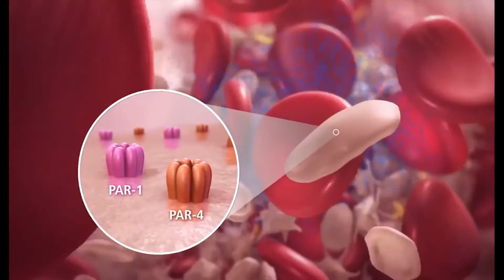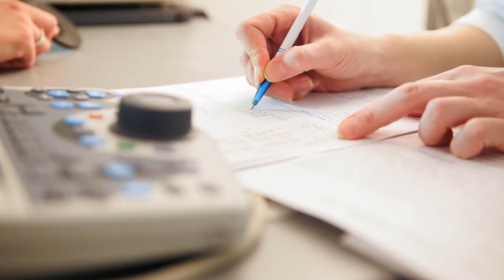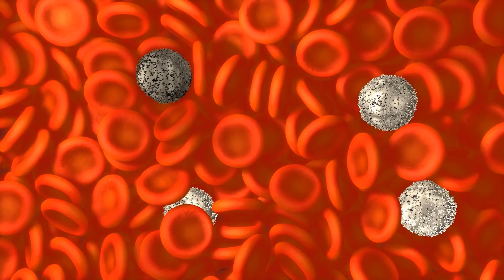Was ist eine Magen Darm Blutung